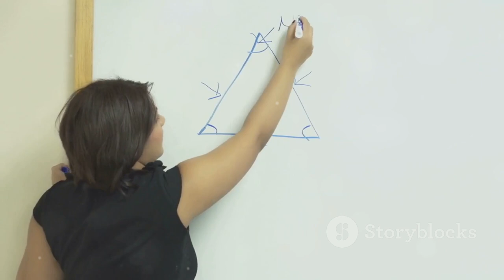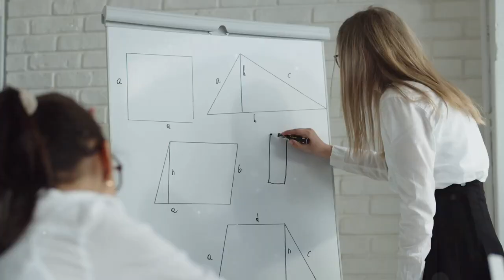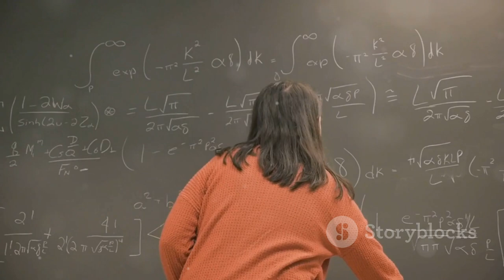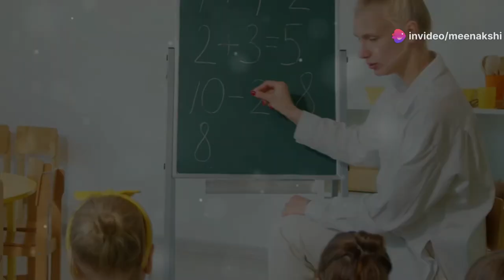Pedagogical Principles of the Sulba Sutras